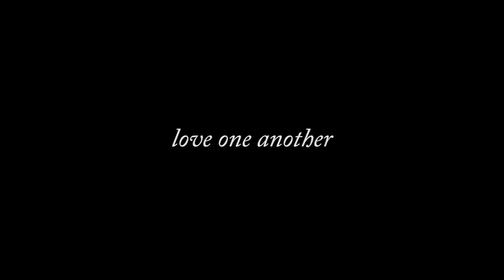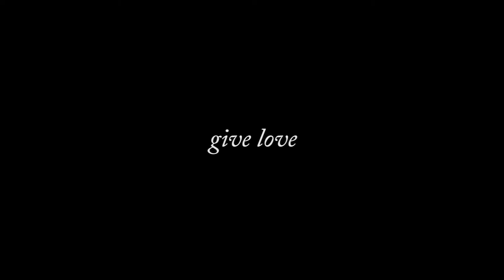INTO THE MYSTIC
COME INTO THE LIGHT...
WHILE THERE IS STILL TIME

Sex Toys, Dildos, Vibrators, Strap Ons, Love Dolls, Bondage Fetish Gear, Lingerie, Corsets, PVC Latex Wear, Club Wear, Fetish, Wear, Love Balls, Bumese Bells, Benoit balls, Orgasm Balls, Venus Balls, Geish Balls

Private, Bangbros, Brazzers, Vivid, Evil Angel, Elegant Angel, Kick Ass Pictures, RealityKings, NaughtyAmerica, Kink.com, Wicked, Club Jenna, Shanes World, LA Direct, L.A., Direct, Digital Sin

TSUNAMI, TSUNAMI EAST COAST, FOOTAGE OF EAST COAST TSUNAMI, MARTIAL LAW, PRESIDENT DECLARES MARTIAL LAW, VOLCANO, COMET, METEOR, METEORITE, FIREBALL, ASTEROID, ISON, LINEAR, MARS, RED PLANET, EARTHQUAKE, CALIFORNIA EARTHQUAKE, LOS ANGELES EARTHQUAKE, FOOTAGE OF EARTHQUAKE HOLLYWOOD

New Jerusalem, Samaria, Porn Valley, Los Angeles, Hollywood, Babylon, Sodom and Gomorrah

MATT ANDEZ
B.C. 2014
המשיח מגיע
})i({